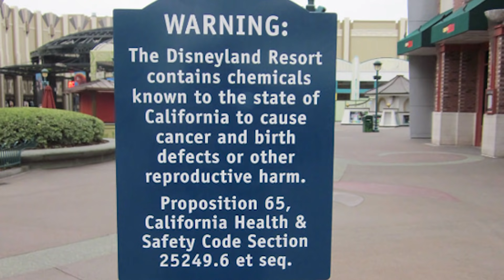Top 10 Disneyland Horror Stories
Today we are talking about the Top 10 Disneyland Horror Stories…. I don’t know about you but I am not sure I am going to feel the same way about the most magical place on earth after this list.

PRODUCED BY:
Liam Collens

POST PRODUCTION:
Theresa Morozovitch